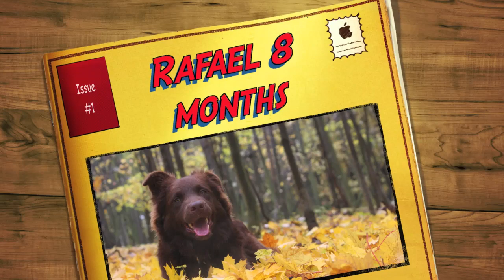Rafael 8 months - usefull tricks and agility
My 8 months old australian shepherd Spotted horse ranch Rafael doing tricks and running agility